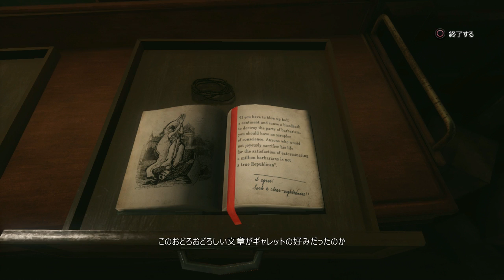【し】#17【最悪と立ち向かえ‼ シャーロックホームズ‐悪魔の娘‐】実況プレイ